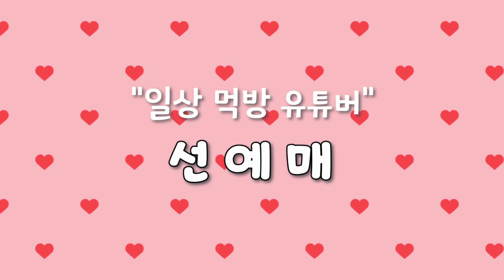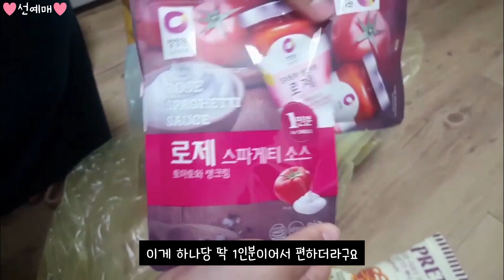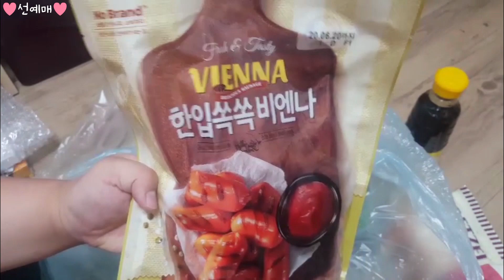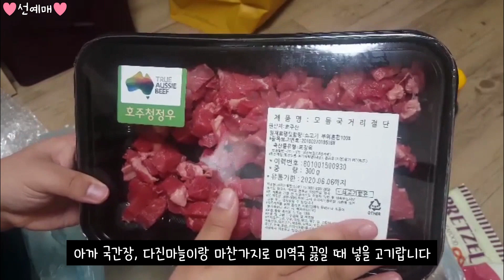[방구석 버스킹] 어쩌다 ‘이리저리 왔다갔다’ 하는 하루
이번 해에 호기롭게 자취방을 구하고 생활하고 있었으나 코로나19의 심각 수준으로 인해 학교를 가지 못하게 되고, 그로 인해 본가와 자취방을 번갈아가며 생활하고 있는 자취생의 영상입니다.

우선 자취방에서 생활할 때, 자주 애용하는 쓱 배송으로 시킨 제품들을 소개하는 영상을 준비했습니다. 제품을 다 소개한 후에는 본가로 이동하여 미역국을 끓여보는 요리 영상을 함께 붙여봤습니다.

다소 혼란이 오지만 즐겁게 요리를 했답니다 !

학과:글로벌경영학과
이름:선예진